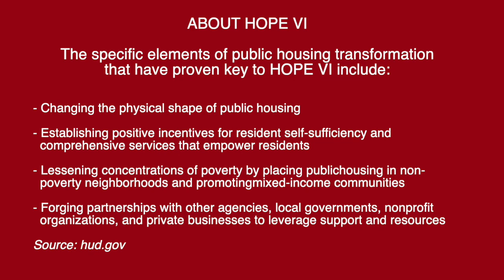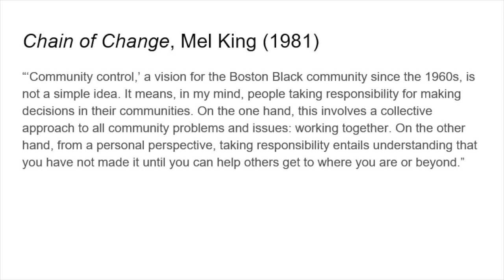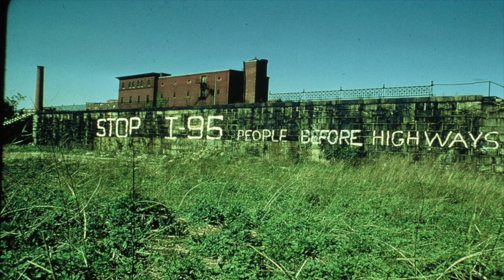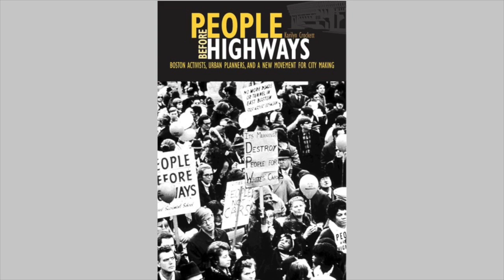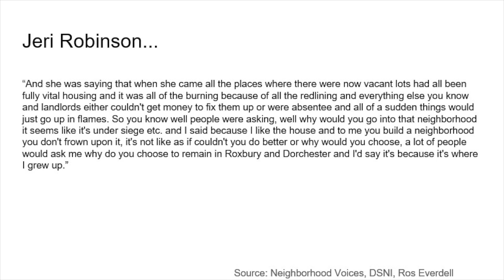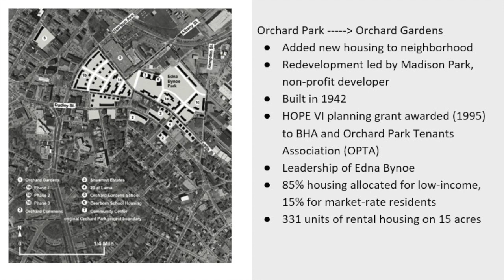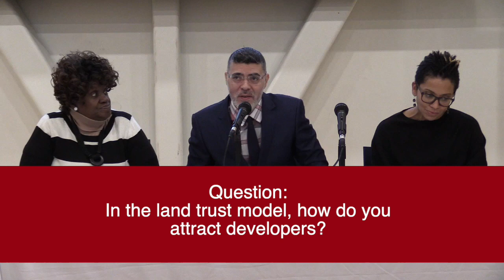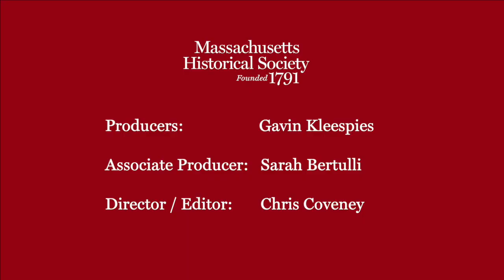Housing as History - Program 3: Dudley Street Neighborhood Initiative and Orchard Gardens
-- Recorded 13 November 2019 at Dewitt Center, Roxbury, MA --

- Karilyn Crockett, Lecturer of Public Policy and Urban Planning, MIT
- Tony Hernandez, Director of Operations and Stewardship, Dudley Neighbors, Inc.
- Valerie Shelley, President, Orchard Gardens Resident Association

By the 1980s the Dudley Square neighborhood of Roxbury was facing significant challenges. Absentee landlords had allowed property to deteriorate, left units vacant, or had used arson to raze buildings and make insurance claims. Facing what many considered insurmountable obstacles, the Dudley Street Neighborhood Initiative was formed to create a comprehensive plan for “development without displacement.” The first non-governmental organization in America to be granted eminent domain authority, they began purchasing vacant land, protecting affordable housing and creating a community land trust. Meanwhile, the nearby housing project Orchard Park became notorious for crime and drugs. The Orchard Park Tenants Association lobbied for years for improvements and by the mid-1990s began to see a path forward partnering with the police and using community organizing to reduce crime and linking the redevelopment to the new federal HOPE VI program which was meant to revitalize the worst housing projects in America. HOPE VI was in part modeled on the redevelopment of Columbia Point and encouraged partnerships with private developers and a mixture of incomes among the residents. Through community action and smart development, Orchard Park was redeveloped as Orchard Gardens and became a safe, stable neighborhood.

This program is made possible by the generosity of Mass Humanities and the Joint Center for Housing Studies at Harvard University.